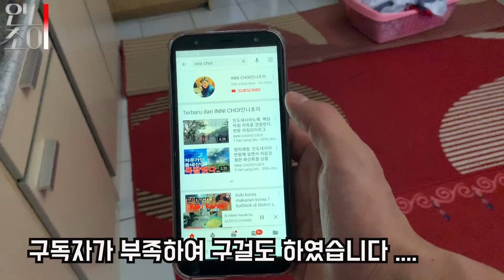월급12만원 인도네시아 가정부의 하루를 경험해봤다. 이렇게 매일 한다고 ?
감사합니다.

인도네시아놀러온사람 ??